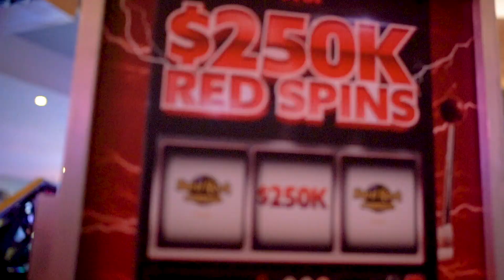Hard Rock 250k Red Spins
$250,000 Red Spin promotional video for Hard Rock hotel and Casino, Tulsa Oklahoma